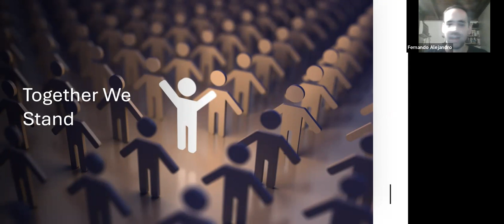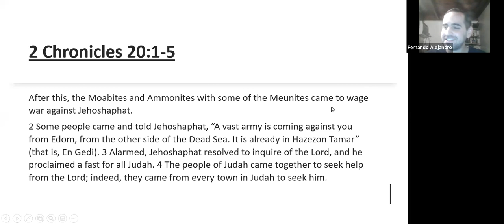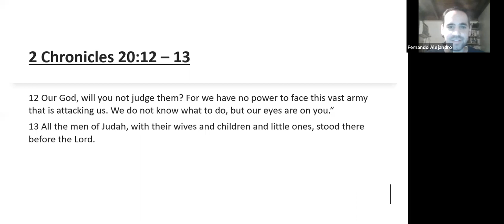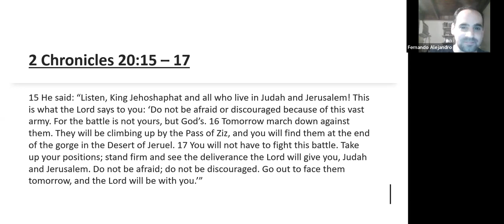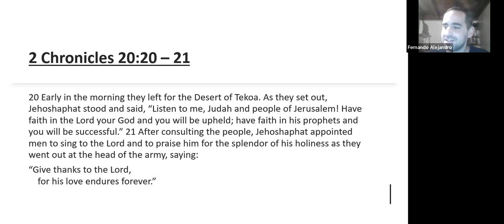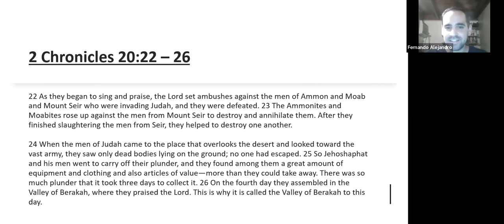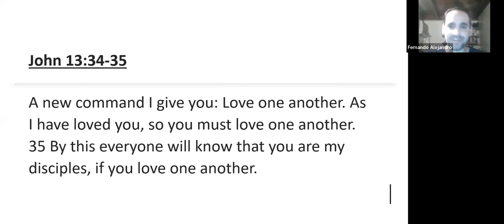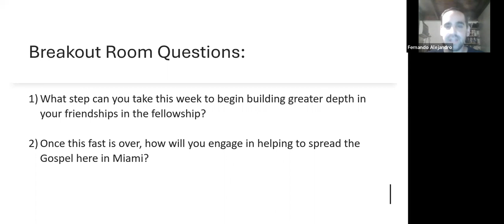Together We Stand | Fernando Alejandro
To support this ministry and help us continue to reach people all around the world